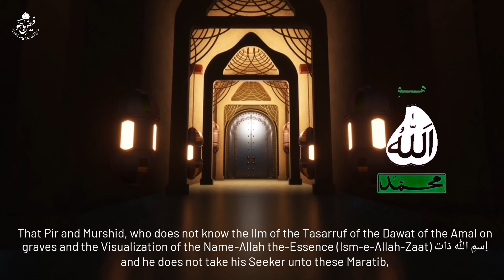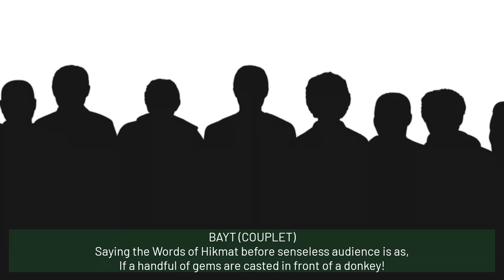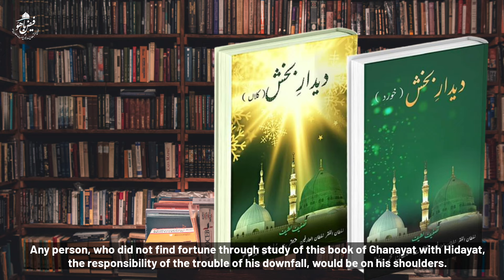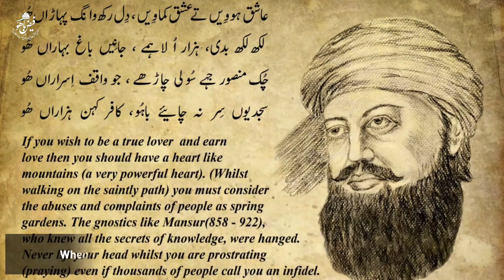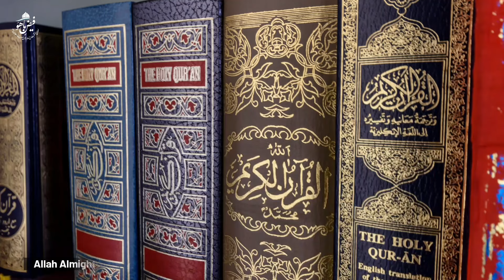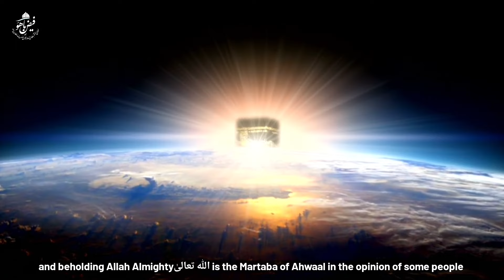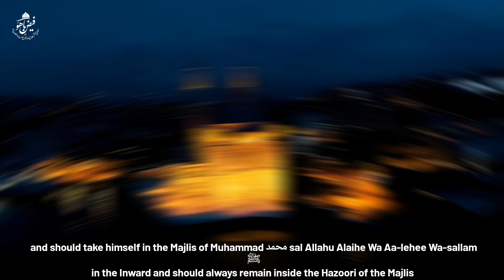Part-04 | Dedar-e-Bakhsh (QalaN )| NAQIS PIR AND MURSHID SHOULD BE SHUNNED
Part-04| NAQIS PIR AND MURSHID SHOULD
BE SHUNNED]
Courtesy: Dedar-e-Bakhsh (KalaaN)
Hazrat Sultan Muhammad Bahoo R.A
Translation by:
Prof. Dr K.B Naseem
Voice over:
M Shakeel Rao

[NAQIS PIR AND MURSHID SHOULD
BE SHUNNED]
That Pir and Murshid, who do not know the Ilm of the Tasarruf of the Dawat of the Amal on graves and the Visualization of the Name-Allah the-Essence (Ism-e-Allah-Zaat) اِسمِ الله ذات and he does not take his Seeker unto these Maratib,  then such Pir and Murshid is stupid if he uses the title of Pir and Murshid. The Seeker of Haq should split away from such Imperfect [Pir and Murshid] and should become weary of him and should say Istaghfaar thousands of times.

BAYT (COUPLET)
Saying the Words of Hikmat before senseless the audience is as,
If a handful of gems are cast in front of a
donkey!
HADIS (Saying of the Holy Prophet of Allah الله Hazrat Muhammad محمد
Sal Allahu Alaihe Wa Aa-lehee Wa-sallam ﷺ Do not say Words of Hikmat before the Jaahil people.